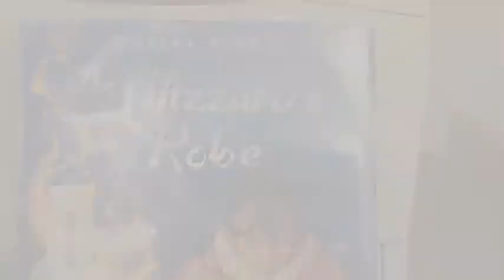The Blizzard Robe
By Michael and Jackson